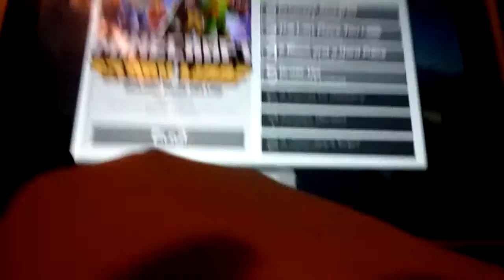Minecraft Story Mode episode 5 part 1